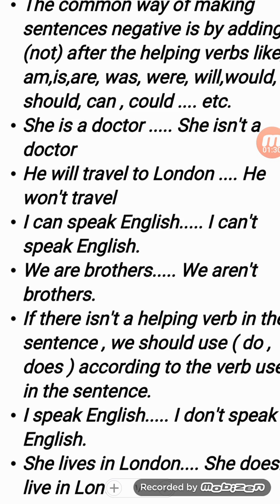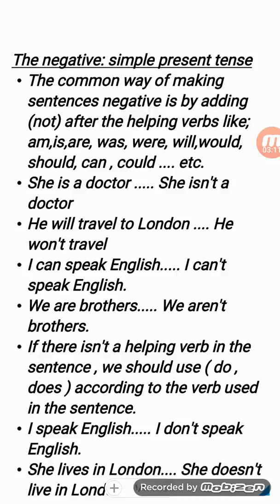The simple present ( negative )